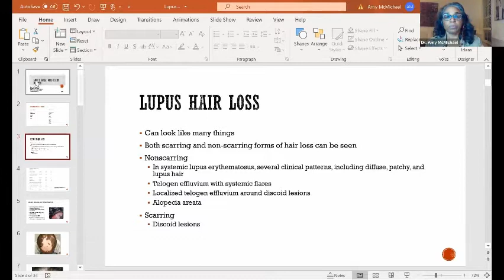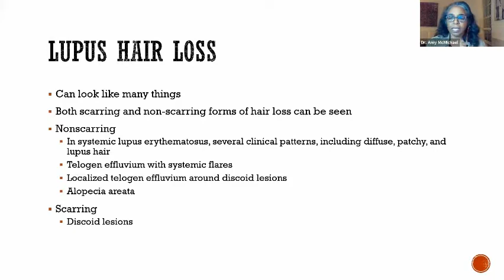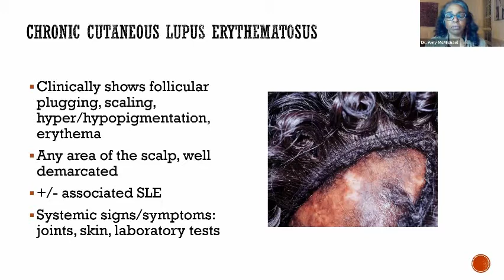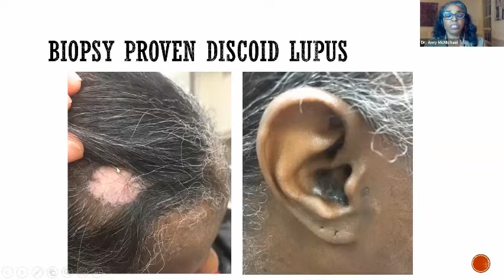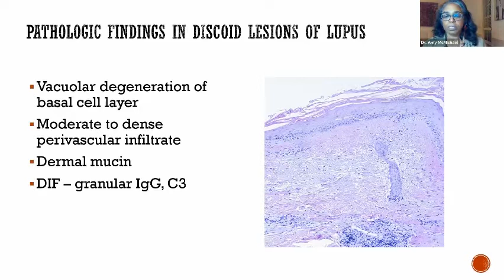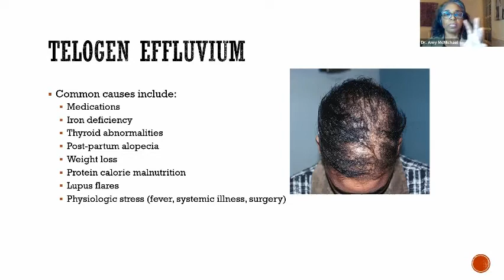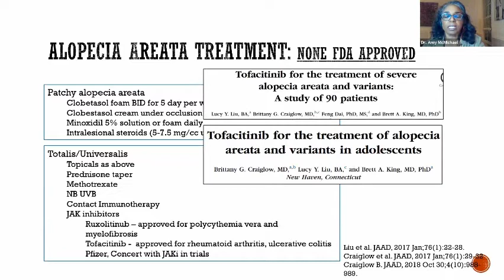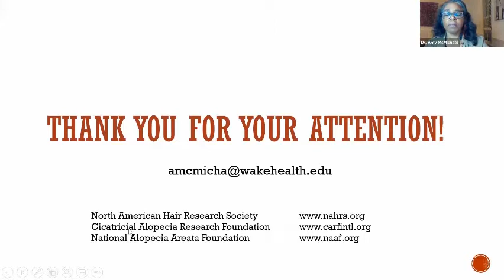Lupus Related Hair Disorders March 2021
Watch this recording of our webinar, Lupus Related Hair Disorders featuring Dr. Amy McMichael.